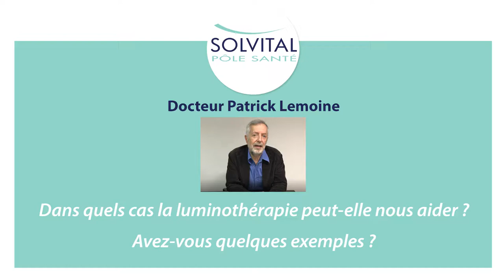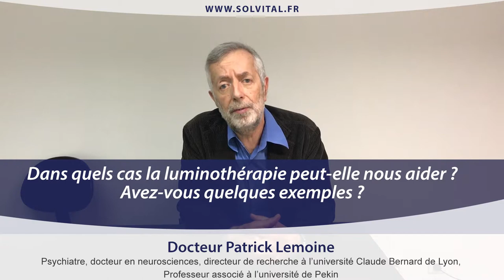Dans quels cas la luminothérapie peut-elle nous aider ? Avez-vous quelques exemples ?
Une vidéo d'information sur la luminothérapie à retrouver sur la
Question 3 de l'Interview du Docteur Lemoine : "Quels sont les principaux dérèglements de l’horloge et des rythmes biologiques ? ". Retrouvez son ouvrage "Remettez vos pendules à l'heure ! Mieux vivre grâce à la chronobiologie "